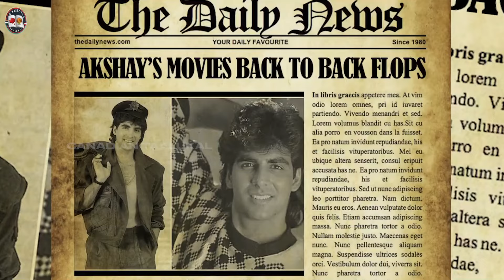അക്ഷയ് കുമാർ വീണ്ടും ഇന്ത്യൻ പൗരനോ ??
തൊണ്ണൂറുകളുടെ തുടക്കത്തിൽ പതിനഞ്ചോളം സിനിമകൾ നിലം തൊടാതെ പൊട്ടി പുതിയ സിനിമകളൊന്നുമില്ലാതെ ആശങ്കയുടെ ആകാശം നോക്കി കിടന്നപ്പോൾ അക്ഷയ് കുമാറിന്റെ സുഹൃത്ത് അദ്ദേഹത്തിന്റെ കാർഗോ ബിസിനസ്സിൽ പങ്കാളിയാകാൻ അക്ഷയ് കുമാറിനെ  കാനഡയിലേയ്ക്കു ക്ഷണിച്ചു